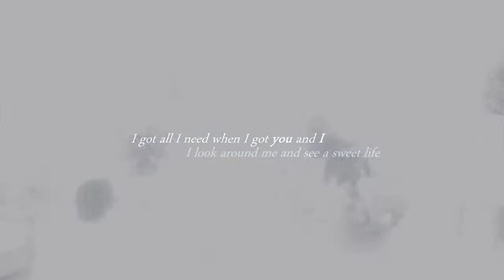CHOREM COMIGO COM ESSE VÍDEO DAS MENINAS! / FIFTH HARMONY